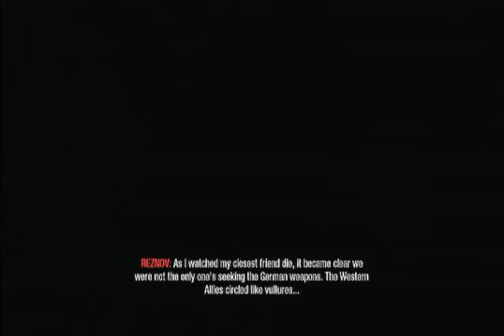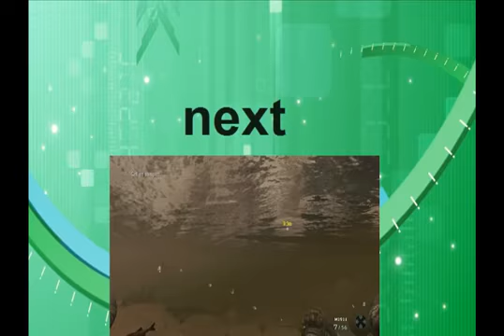Call Of Duty Black Ops pt 14 holy crap